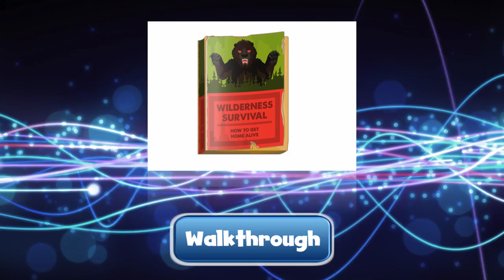Poptropica: Survival - Crash Landing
Poptropica has announced the 40th island, Survival Island! Check out my full sneak peeks for the new Poptropica: Survival Island!

Episode 1: Crash Landing -- Members play on 3/20!
Night has fallen and the temperature is dropping. Alone in the forests of the Yukon, you must find a way to build a fire — but time is running out.

==Music==
Video - Monster